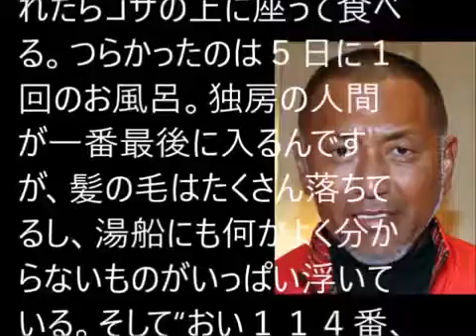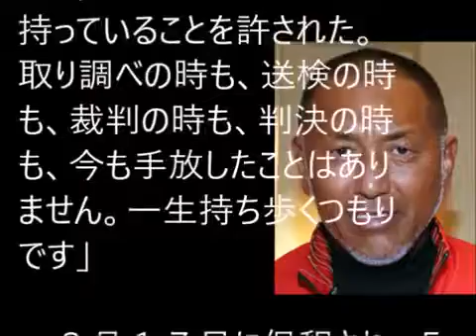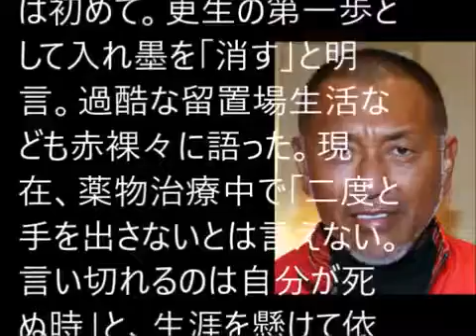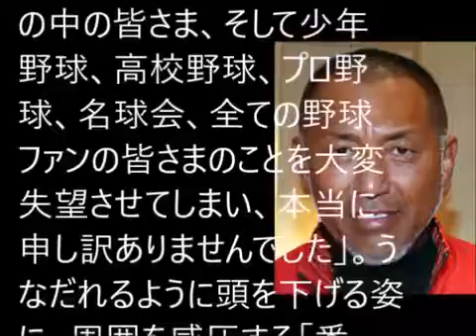清原和博があの事件から初のテレビ出演 なにを語るのか！？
チャンネル名： アツいぜニッポン こちらもおすすめ.

野球+音楽=いい動画を目指してます(*´Д｀)その他動画もあります！